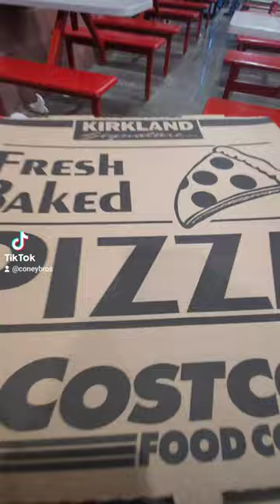Costco Pizza for the Win!!